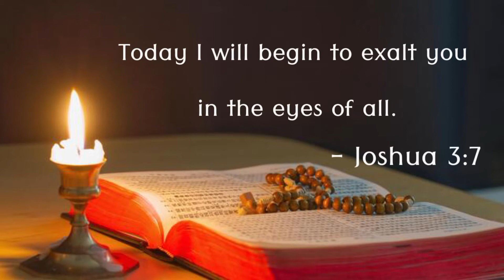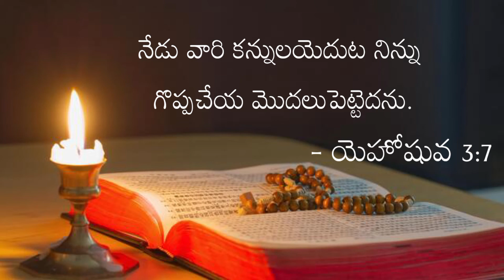Today Jesus Promise In Telugu | 15-11-2022 | Daily Devotional | Bible Verse | Daily Bread | Vagdanam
We are posting this today's promise ,Telugu Bible verse, Daily bible verse in telugu from Bible which is in Telugu language, and today's promise from bible in telugu language. This video is a today's promise, telugu bible verse, Daily bible verse , telugu video. Today's promise, Daily bible verse, telugu bible verse will help to grow Holysprit life…

Telugu Christian remaked song ;-

Independence day song by sreshta Karmoji;

👉 If You Are Really Blessed By This Videos

👉All Glory To The JESUS.